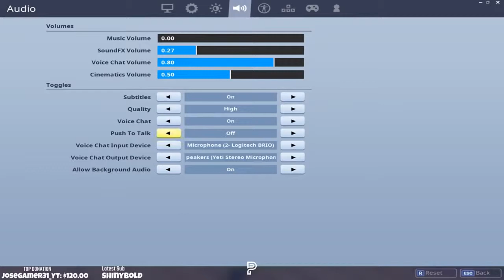i pretended to be a GIRL on fortnite and this happened